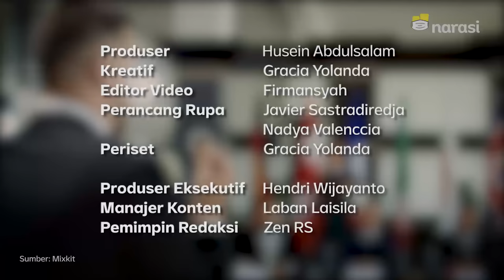Negara-negara yang Gak Punya Tentara. Indonesia Mau Tiru, Gak? | Buka Data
Indonesia mau meniru negara-negara ini, enggak? Negara-negara memilih untuk tidak memiliki institusi militer. Alasannya macam-macam. Ada yang menganggap mereka tidak punya musuh. Ada yang ingin bebas dari intervensi militer. Apa saja negara tersebut?

(Narasi)